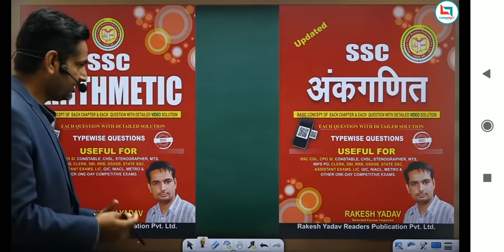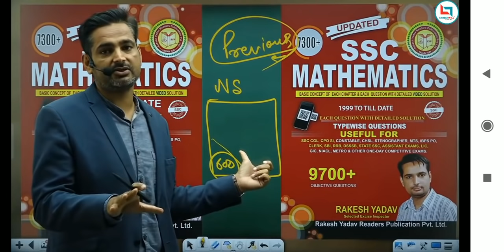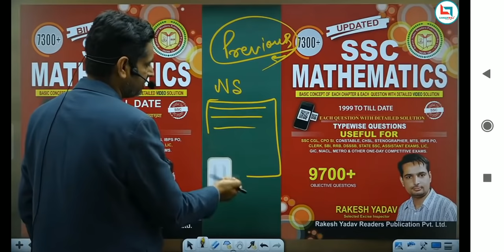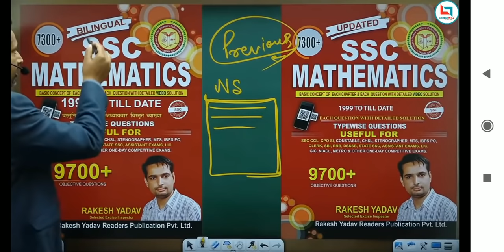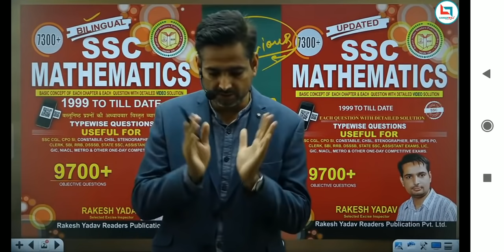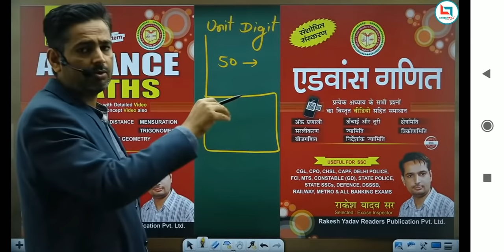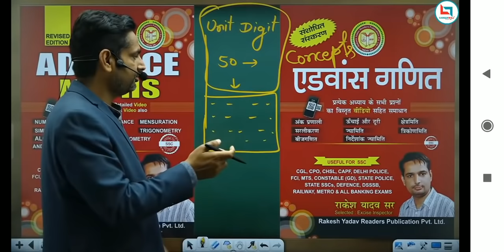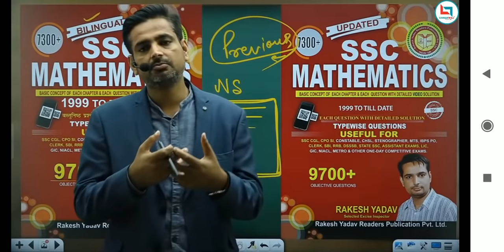13 Minute With Rakesh Yadav Sir Every Aspirants Must Watch This Video||Careerwill App|Career helper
1.TITLE--7300+ SSC Mathematics 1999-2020 (BILINGUAL) Paperback – 1 January 2020

2.Advance Mathematics Revised Edition By Rakesh Yadav Sir for All Competitive exams Unknown Binding – 1 January 2019

3.Class notes of maths by Rakesh Yadav sir; complete arithmetic and advance (two in one Book) Hardcover – 1 January 2019

4. Revised Edition latest Pattern Advance Maths By Rakesh Yadav Sir Book In English With kalyan Free Paperback – 28 February 2021

‼️RYP_OFFICIAL_YOUTUBE‼️

‼️OFFICIAL_CAREERWILL_‼️

 ‼️‼️VIDEO _SOURCE‼️‼️
          🌐  INTERNET🌐